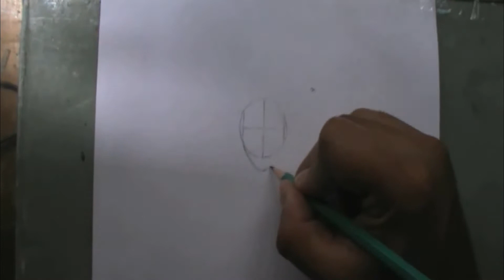COMO DIBUJAR LA FUSIÓN DE BROLY + GOKU = BROKU / FUSION ART CHALLENGE / DRAGON BAL SUPER PARTE 1/2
¡Hola a todos! Espero que estén bien. Los invito a mirar este reto. FUSION ART CHALLENGE!! Consiste en escoger dos personajes y unirlos, bueno en este caso dibujarlos. ¡Espero que les guste!

Mil Gracias por tu LIKE, COMPARTIR y COMENTAR, es de gran ayuda para el canal
Para una mejor experiencia y escuchar detallado les recomiendo que usen Auriculares o Audífonos.

Canales amigos:
Sergio Art's

Sigue Dibujando

lINK DEL PROGRAMA CS6 PHOTOSHOP

 cifrado: jklKg5JKVfElijovZuMSpg

▬▬▬▬▬▬ஜ۩ ¿Quieres aprender a dibujar? ۩ஜ▬▬▬▬▬▬▬

Libros de Andre looming aprender a´dibujar

Clave de Cifrado: !GdqCDmCmD66YEjwI55WN9g

Pagina para descargar  Gratis todos los libros para aprender  a dibujar realismo  , anime, Vehículos y mucho mas:

▬▬▬▬▬▬ஜ۩ ¿NEGOCIO? ۩ஜ▬▬▬▬▬▬▬

Por favor envíame un email y responderé en lo que pueda :)

▬▬▬▬▬▬ஜ۩ ¿Quieres Donar a mi Canal? ۩ஜ▬▬▬▬▬▬▬

Puedes hacerlo de dos maneras...